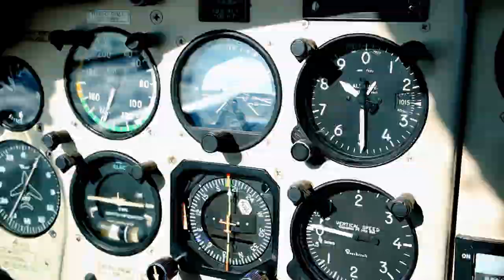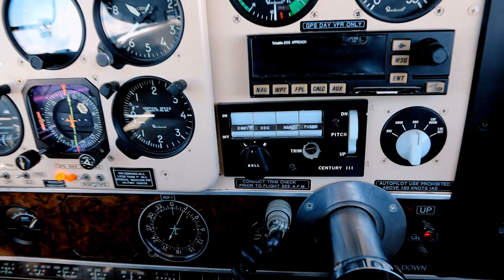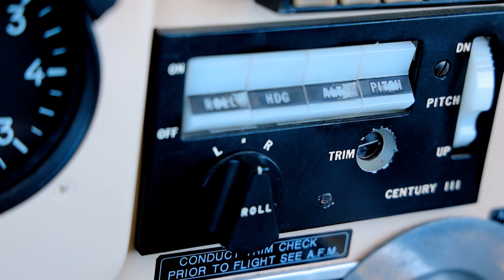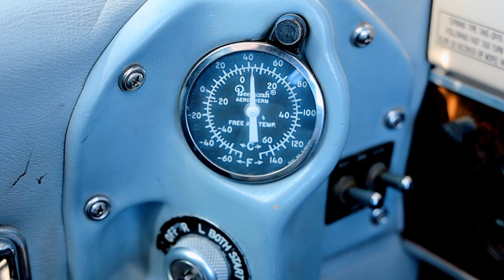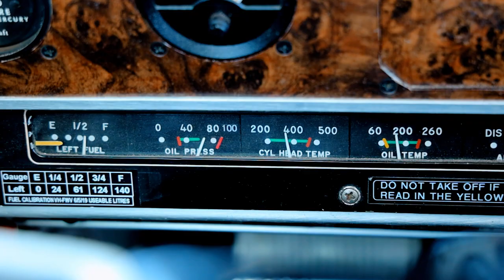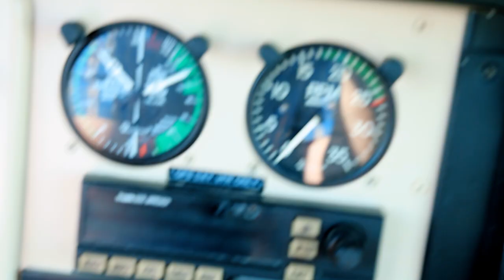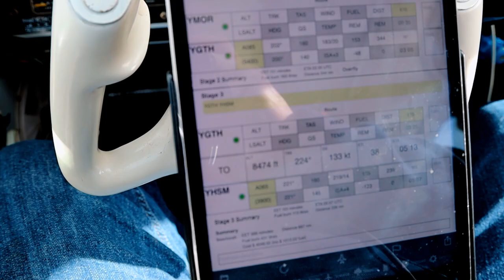Beechcraft Bonanza E33 VFR to Horsham vLog Part 1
Part 1 of this multipart vlog of taking my Beechcraft Bonanza (E33) for it's scheduled maintenance travelling across Australia.  This vlog is flying from Bundaberg in Queensland down to Horsham in Victoria.  Fuel stops include Moree NSW and Griffith NSW.